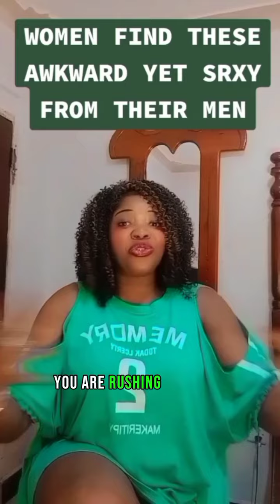5 AWKWARD Things Men Do After SEX, Women Find VERY SEXY